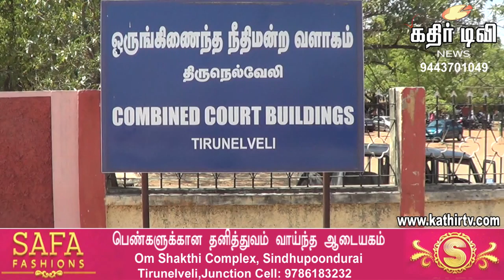நெல்லையில் வழக்கறிஞர்கள் ஆர்ப்பாட்டம் -Kathir TV- (No.1 Web Tv in Tirunelveli)